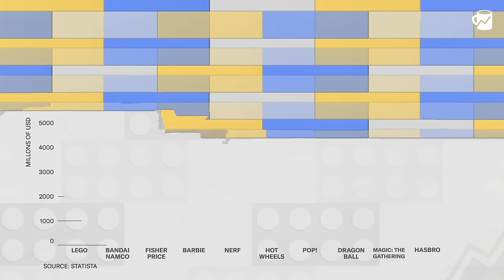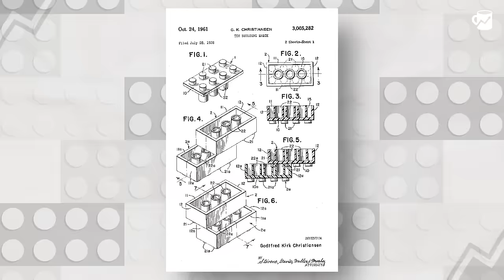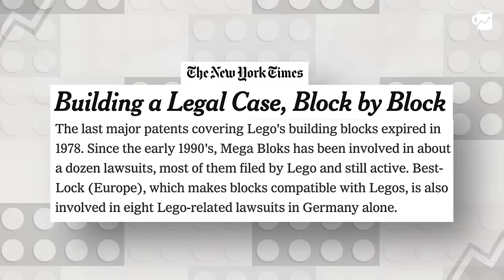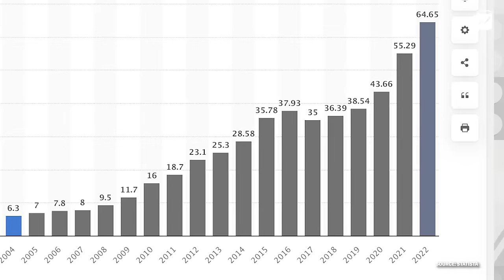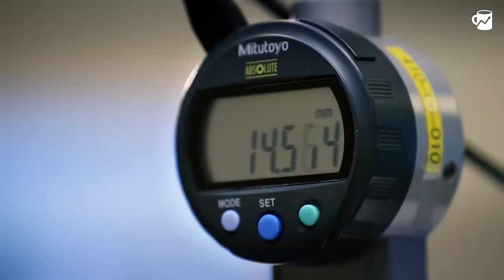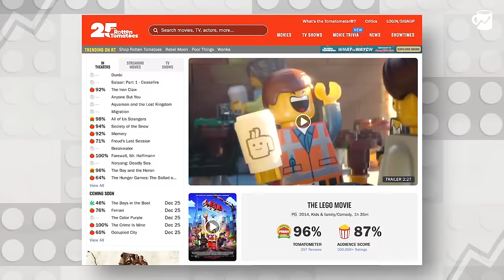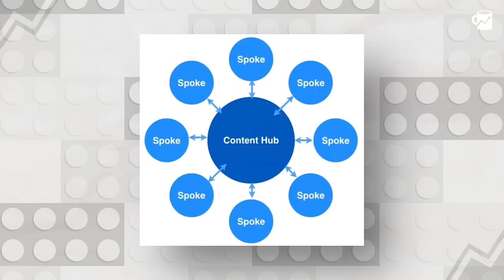How LEGO Survived Almost Certain Destruction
LEGO has been dominating the toy industry — but it hasn't always been a smooth journey. Alex Lieberman (@FoundersJournal)  goes into how LEGO nearly plunged into bankruptcy before pulling off one of the most successful turnarounds in history, brick by brick.

00:00 Introduction
01:02 The story of LEGO
02:56 The downfall
04:14 Jorgen
05:08 The strategy